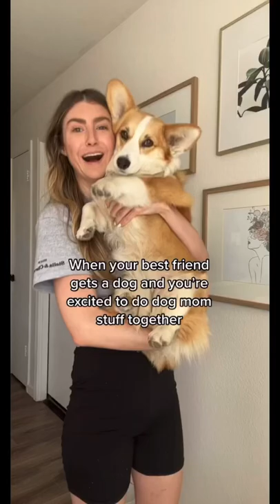When your best friend finally gets a dog…